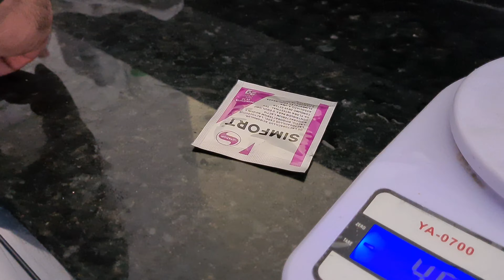UM POUCO DA ROTINA (Mateus Guimarães)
NÃO SE ESQUEÇA DE NOS SEGUIR NO INSTAGRAM